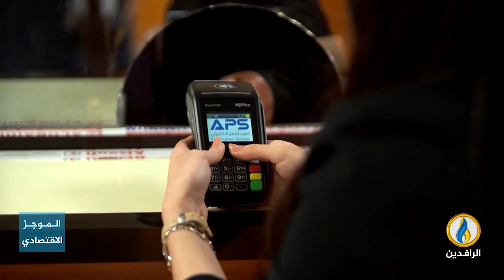أبرز الأخبار الاقتصادية على قناة_الرافدين ليوم الاثنين في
تقديم:
عمار الشاعر